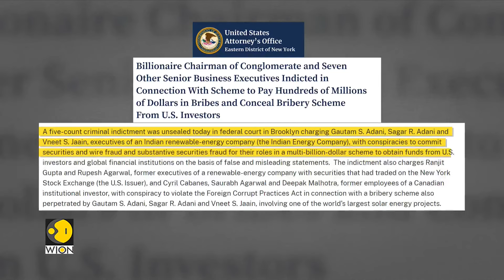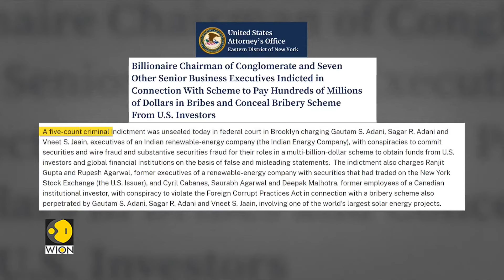Indian Billionaire Gautam Adani Charged In US Over Alleged $250m Bribery Plot | World DNA | WION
Billionaire Gautam Adani has been charged with paying hundreds of millions of dollars of bribes and hiding the payments from investors, US prosecutors said.